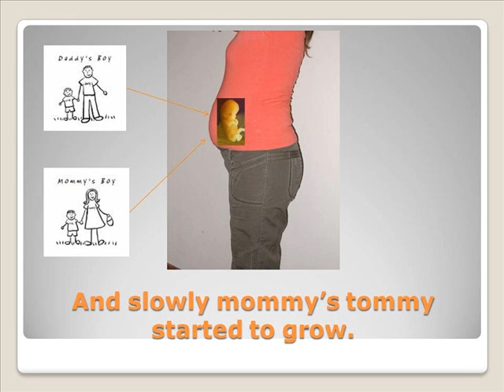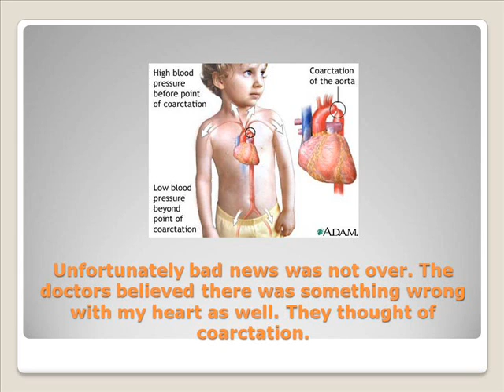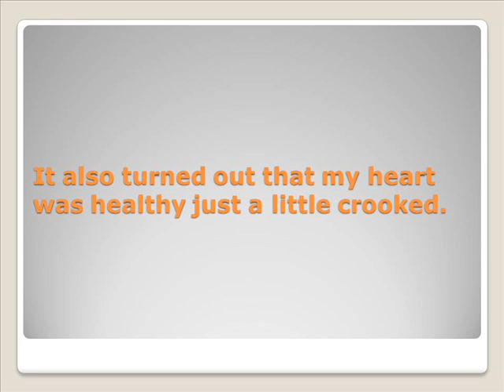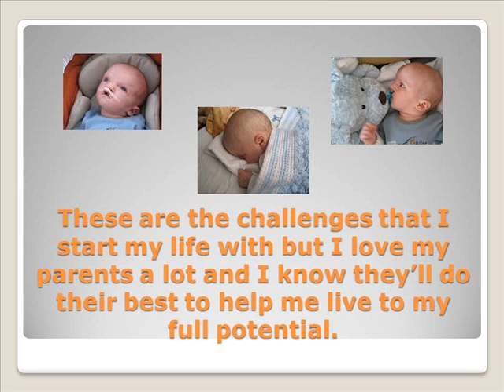Our precious son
Our son, Eliot was born on the 2nd July 2008. He has bilateral cleft lip and palate, a cleft forhead, septum pellucidum and and corpus callosum agenesis. Most likely he has a condition called frontonasal dysplasia.